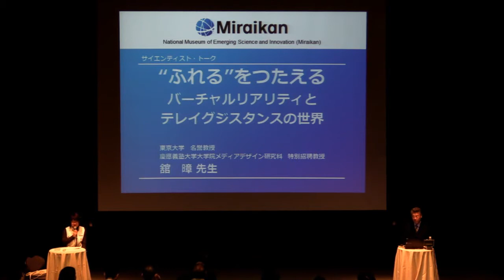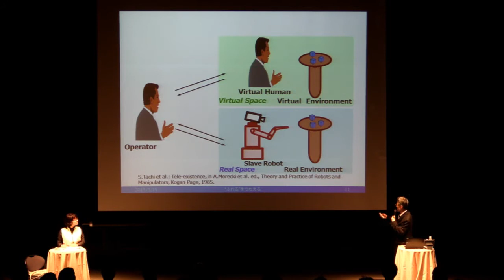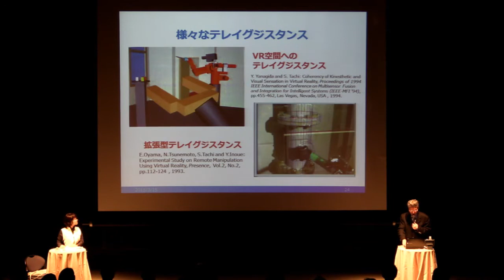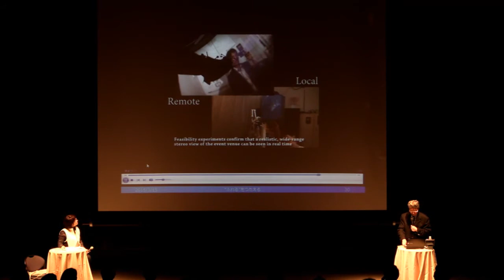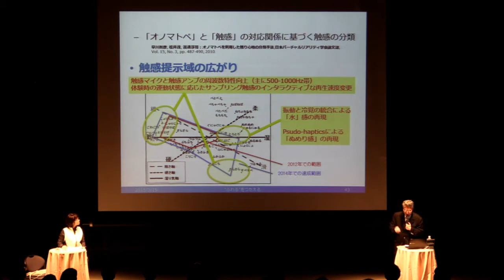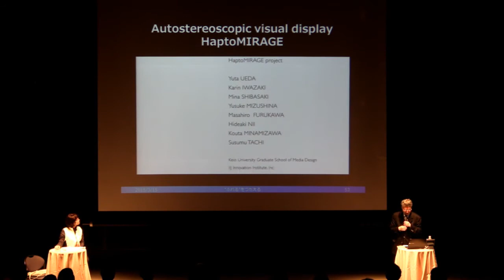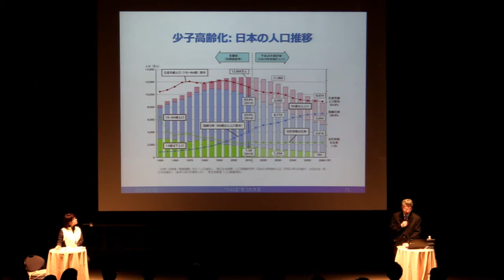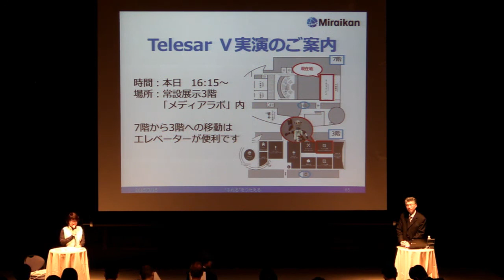サイエンティスト・トーク「"ふれる"をつたえる ― バーチャルリアリティとテレイグジスタンスの世界」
もし遠く離れたところにいるロボットと触覚を共有できたら、あなたは何がしてみたいですか？
このトークイベントではバーチャルリアリティ研究の第一人者である舘暲先生をお招きし、「触覚を伝える」技術を中心に、バーチャルリアリティとテレイグジスタンスの世界と最先端の技術を紹介します。そして、バーチャルリアリティとテレイグジスタンスの技術がもたらす未来のかたちを、先生とみなさんと一緒に考えます。
3階常設展示「メディアラボ」関連トークイベントです。トークの後、16:15より常設展示「メディアラボ」においてテレイグジスタンスロボット「TelesarⅤ（テレサⅤ）」の実演を行います。トークと合わせてぜひご参加ください。

講師
 舘暲氏
 （東京大学 名誉教授・慶應義塾大学 大学院メディアデザイン研究科 特別招聘教授）
 企画・ファシリテーター：松浦麻子（日本科学未来館　科学コミュニケーター）

※本イベントは2015年3月15日(日)に開催されました。